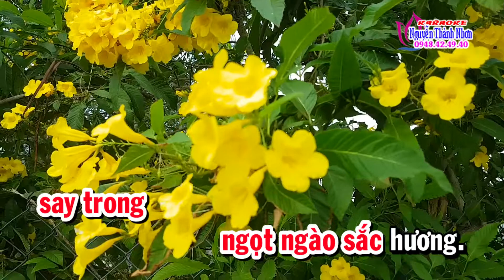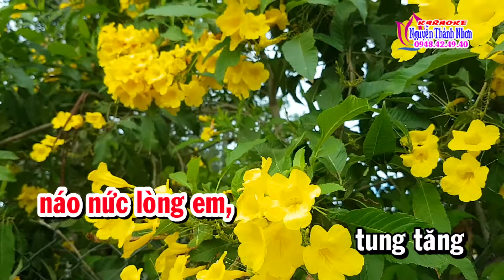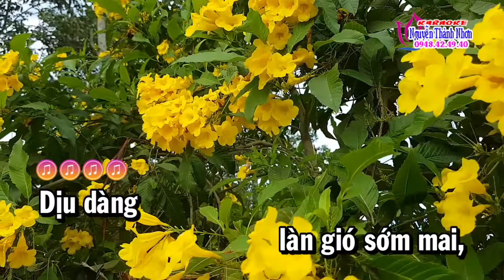ĐẾN TRƯỜNG CÙNG MÙA XUÂN | KARAOKE-BEAT CHUAN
Một ca khúc về mùa xuân dành cho thiếu nhi, mời các bạn cùng nghe .
Đến trường cùng mùa xuân